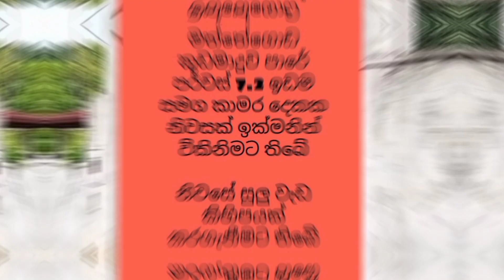SOLD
7.2 perches

2  Beds  ( no tiles & ceiling )
kitchen ( no tiles ceiling & pantry )

Bathroom ( completed )
Living area ( completed )

waranda
rollerDoor
wall
garden parking

80 lks